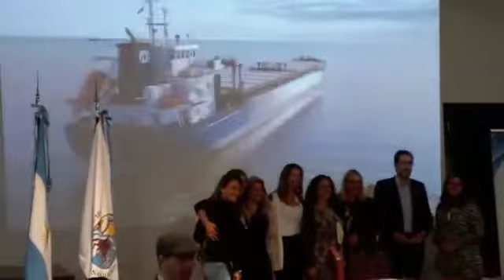La Cámara de la Industria Naval Argentina y Mujeres Maritimistas en el lanzamiento de Smart River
Imágenes de las integrantes de CINA y MM en la presentación del sitio de opinión sobre temas portuarios Smart River

PUERTOS ARGENTINOS
Viernes 21:00
Domingos 14:00
Martes 09:00